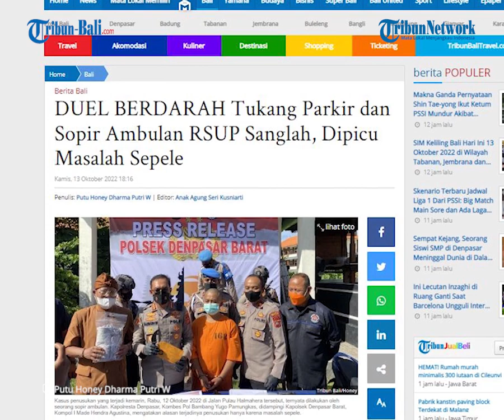Duel Berdarah Tukang Parkir dan Sopir Ambulan RSUP Sanglah, Dipicu Masalah Sepele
Kembali terjadi kasus penusukan di Denpasar, Bali.
Identitas pelaku kasus penusukan, yakni seorang tukang parkir di RSUP Sanglah pun, akhirnya diungkap oleh Polsek Denpasar Barat pada press release yang digelar Kamis, 13 Oktober 2022
Kasus penusukan yang terjadi kemarin, Rabu, 12 Oktober 2022 di Jalan Pulau Halmahera tersebut, ternyata dilakukan oleh seorang sopir ambulan.
Kapolresta Denpasar, Kombes Pol Bambang Yugo Pamungkas, didampingi Kapolsek Denpasar Barat, Kompol I Made Hendra Agustina, mengatakan alasan terjadinya penusukan hanya karena masalah sepele.

(IAG)